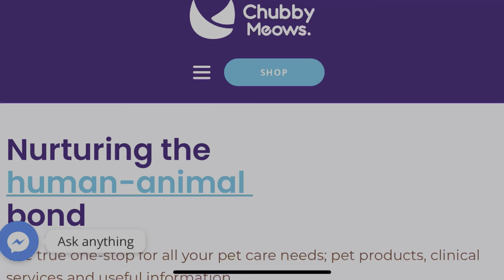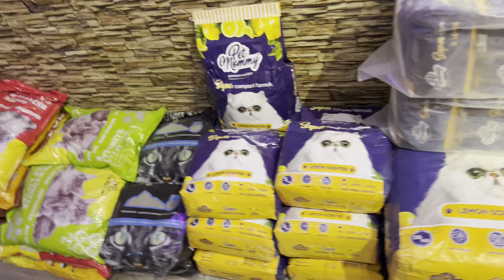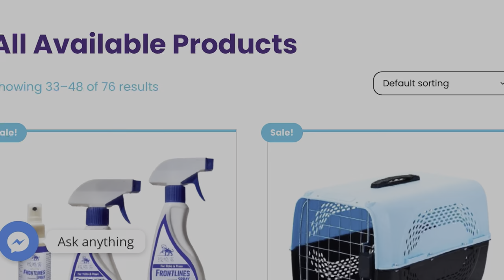Mega Chubby Sale Live Now 😃 | Best Pet Products on Sale | Spay & Neuter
Chubby Meows Pet Clinic New Johar Town Branch  Location :

55, Block B Phase 1 Johar Town, Lahore,
 Punjab

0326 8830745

Chubby Meows
84 Qari Rd, Rajgarh, Lahore, Punjab